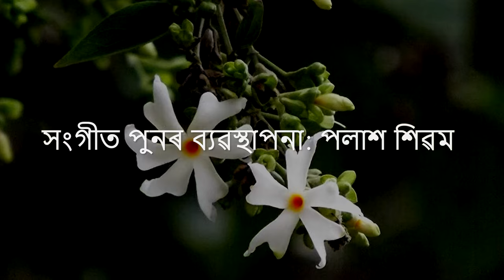আহিন মহীয়া শেৱালি সৰিলে// গীতিকবি পাৰ্বতী প্ৰসাদ বৰুৱাদেৱৰ গীত //কণ্ঠ : মেঘালী বৰদলৈ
গীত : আহিন মহীয়া শেৱালি সৰিলে
গীতিকবি পাৰ্বতী প্ৰসাদ বৰুৱাদেৱৰ গীত
কণ্ঠ : মেঘালী বৰদলৈ
সংগীত পুনৰ ব্যৱস্থাপনা: পলাশ শিৱম
ৰেকৰ্ডিং  ষ্টুডিঅ::টেম্পটেচন
ভিডিঅ' :: মানব আৰু মৰম
মিক্সিং আৰু মাষ্টাৰিং:: প্ৰিয়ম গগৈ